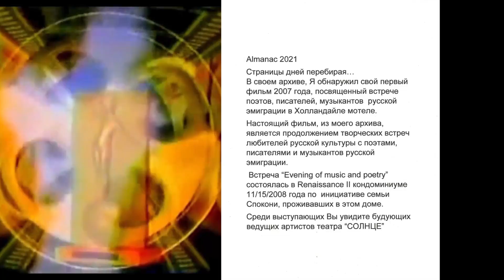Concert Renaissance II condominium music and poetry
Встреча “Evening of music and poetry” состоялась в Renaissance II кондоминиуме 11/15/2008 года по  инициативе семьи Спокони, проживавших в этом доме.
Среди выступающих Вы увидите будующих ведущих артистов театра “СОЛНЦЕ”
Посвящается тем у частникам встречи, которых нет с нами